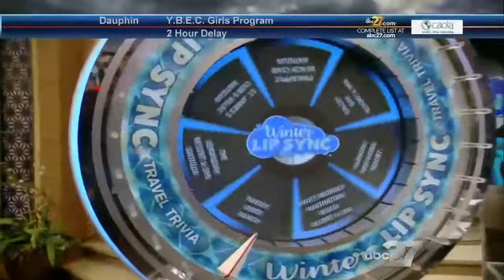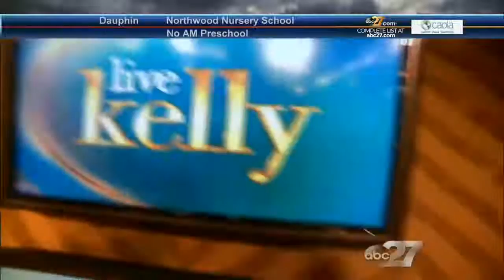Live With Kelly 01/31/2017 Kelly's co-host today is Busy Philipps; Colin Hanks, Kevin Pereira